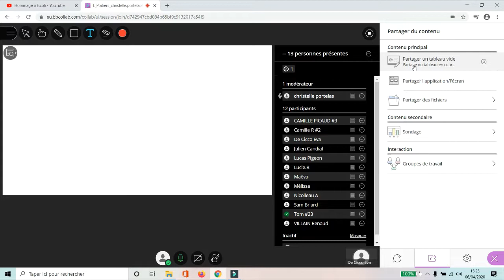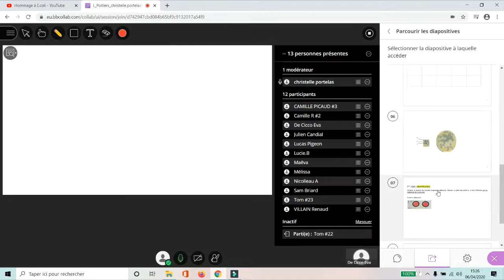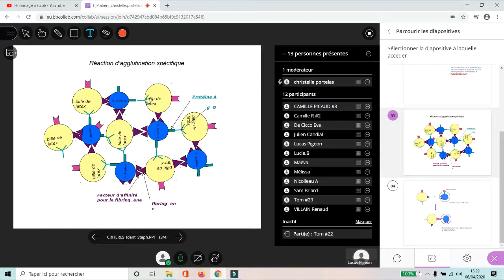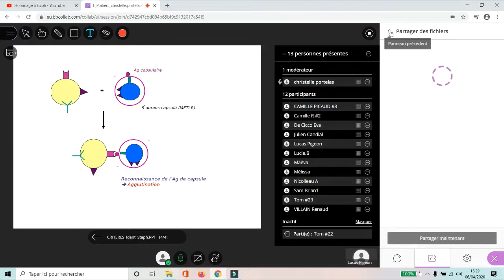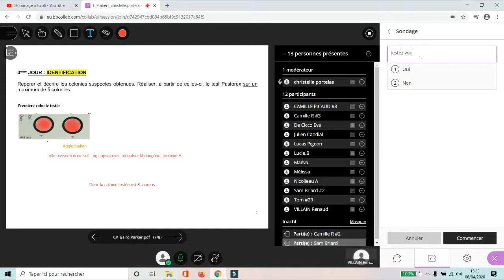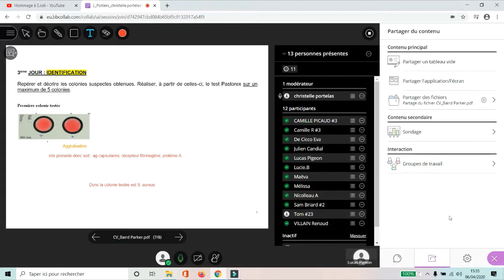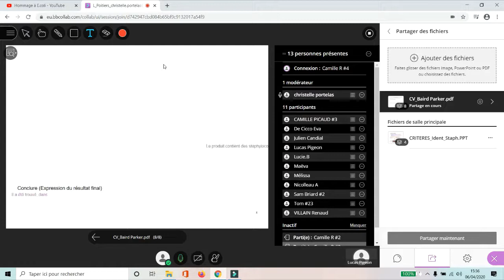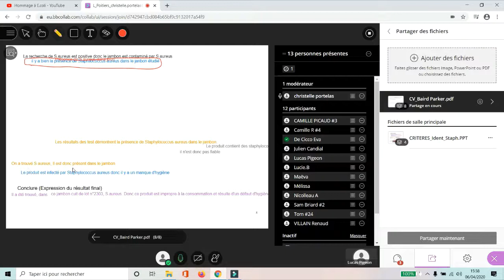Recherche S. aureus 5